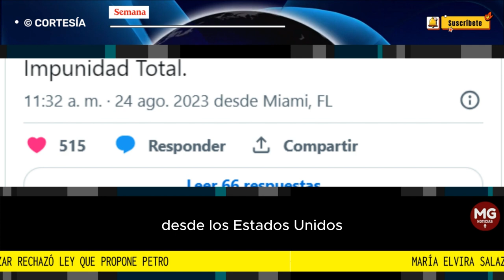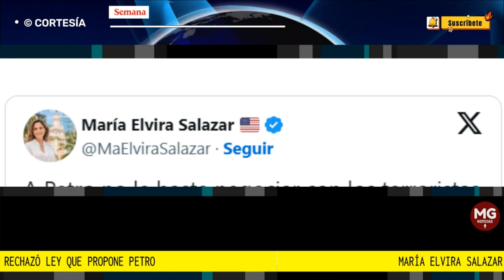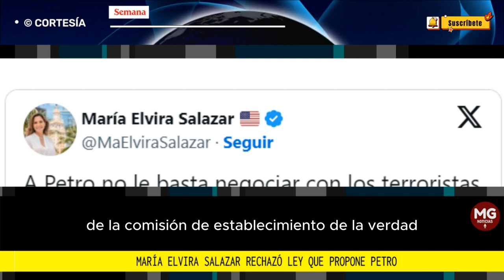🔴 DURO RECHAZO MARIA ELVIRA SALAZAR A PROPUESTA DEL PRESIDENTE GUSTAVO PETRO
María Elvira Salazar rechazó ley que propone Petro para acoger a narcotraficantes: “No le basta negociar con los terroristas”
Desde Estados Unidos, la congresista republicana reaccionó a la ‘Reconciliación Nacional’ a la que hizo referencia el presidente.